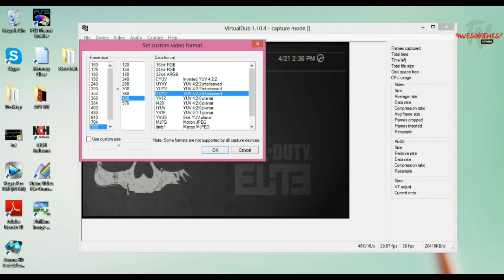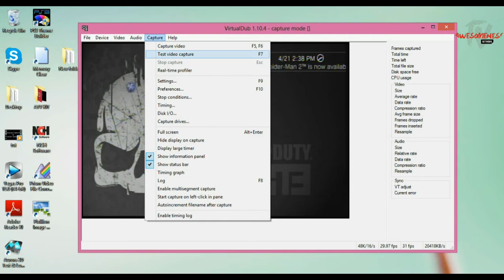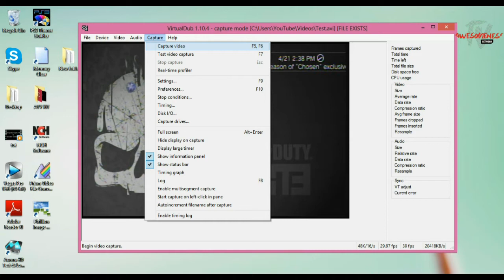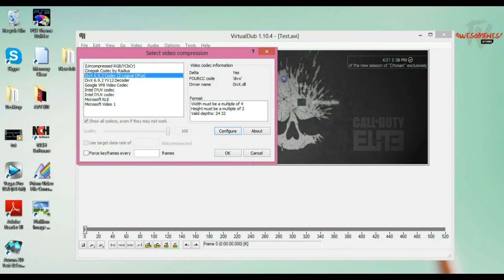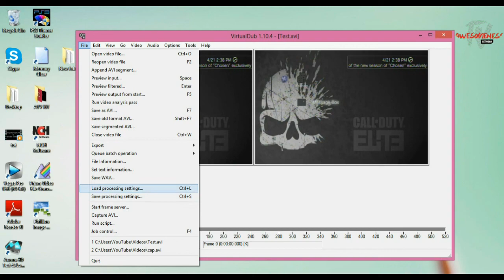How to Setup Easycap with HD 1080p Quality PS3/XBOX | PART 2/3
READ DESCRIPTION

(I recommend using S Video! It will give you 25% More Quality in your videos!)

✔ Please leave a like it take 2.1 seconds!

✔ A lot time put in too this I hope you enjoy!

Want hacked GTA Lobbies & COD? Go Join iTechYourComputer.net to find one!

MUSIC SOURCE

TAGS

How to get the BEST EasyCAP HD Quality